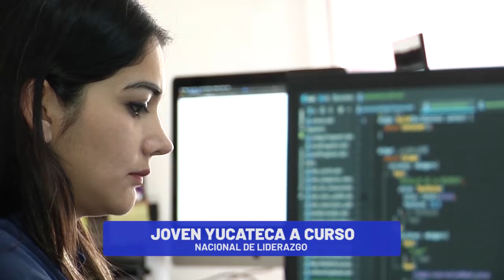🥇Ella es la abogada que representará a Yucatán en una convocatoria nacional👏 | TELE Yucatán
Ella es la abogada que representará a Yucatán en una convocatoria nacional 👏🏼👏🏼👏🏼